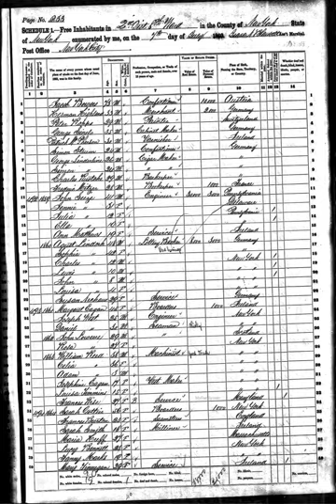1860 United States Census | Wikipedia audio article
This is an audio version of the Wikipedia Article:
1860 United States Census

- Socrates

SUMMARY
The United States Census of 1860 was the eighth Census conducted in the United States starting June 1, 1860, and lasting five months. It determined the population of the United States to be 31,443,321, an increase of 35.4 percent over the 23,191,875 persons enumerated during the 1850 Census. The total population included 3,953,761 slaves.
By the time the 1860 census returns were ready for tabulation, the nation was sinking into the American Civil War. As a result, Census Superintendent Joseph C. G. Kennedy and his staff produced only an abbreviated set of public reports, without graphic or cartographic representations. The statistics did allow the Census staff to produce a cartographic display, including preparing maps of Southern states, for Union field commanders.  These maps displayed militarily vital topics, including white population, slave population, predominant agricultural products (by county), and rail and post road transportation routes.